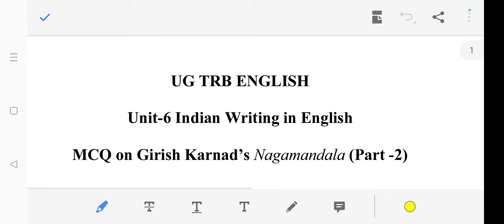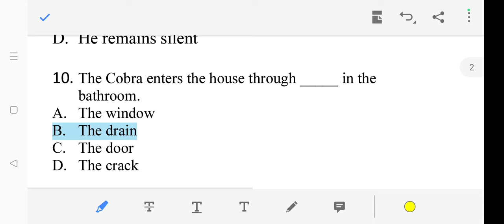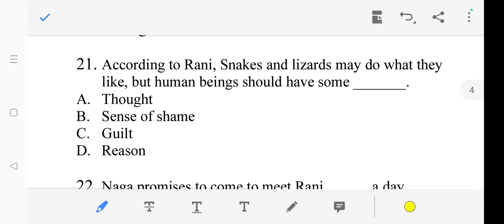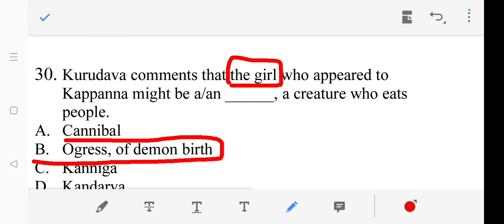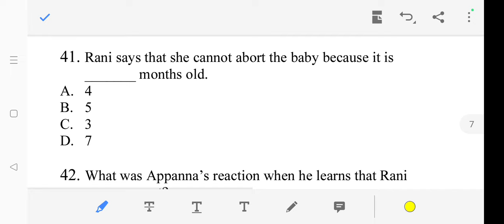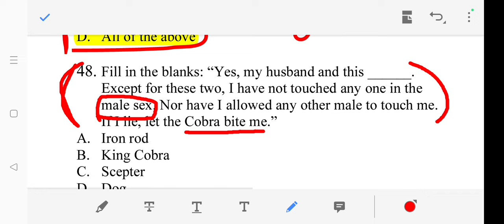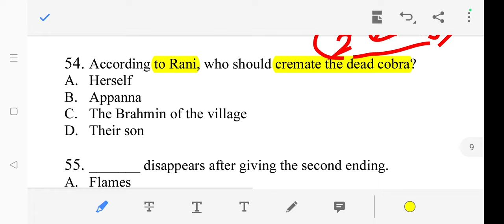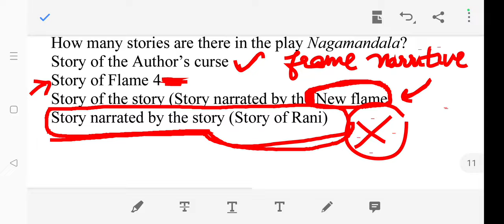UNIT-6: MCQ ON GIRISH KARNAD'S "NAGAMANDALA" (PART - 2)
UNIT-6: MCQ ON GIRISH KARNAD'S "NAGAMANDALA" (PART - 2) ‎@ugc-ug-pg-trb-english